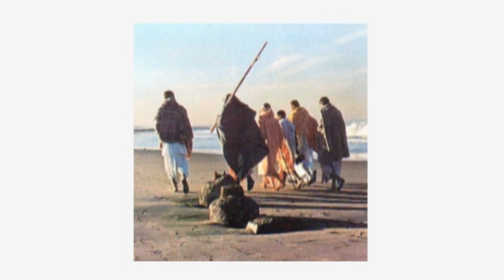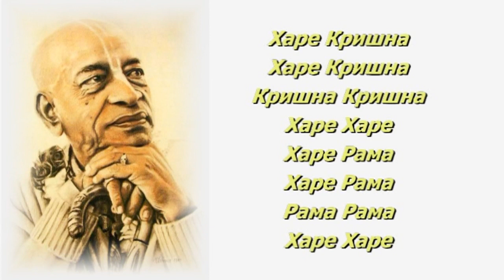25.08.2008 Shrila Prabhupada ISKCON Dnipro Ukraine